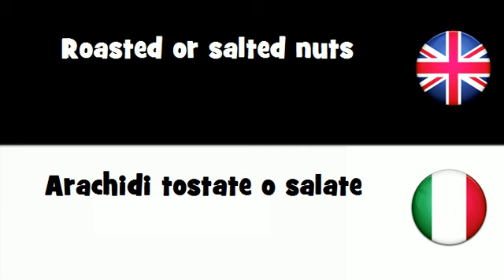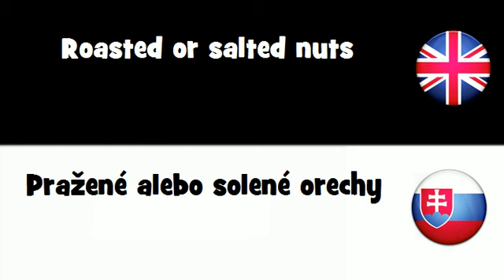SAY IT IN 20 LANGUAGES = Roasted or salted nuts